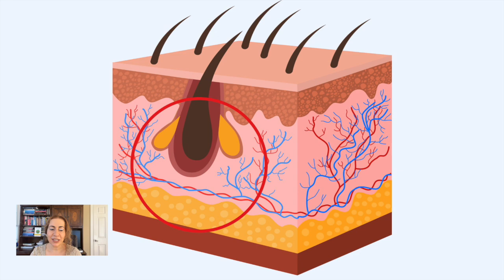Scalp Cysts: Everything You Need To Know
In this video, Dr. Maria Azizian, a board-certified general surgeon and IFM-certified functional medicine physician, explains what scalp cysts are, why they occur, how they are treated, who is prone to get them and more interesting facts

Link to Dr. Azizian’s Book:  The Clear Skin Diet: Unlocking the Secret Link Between Food Sensitivities and Skin Health on Amazon:

Dr. Maria Azizian is the founder of Mindful Medical Care PC, a skin cancer clinic in Cape Cod and iLabMD an online FUNCTIONAL MEDICINE clinic that offers consultations and functional medicine tests in the areas of gut health, functional nutrition, food sensitivities, hormonal imbalance, epigenetics, medical genetic counseling and more.